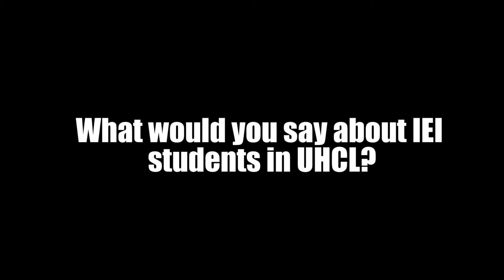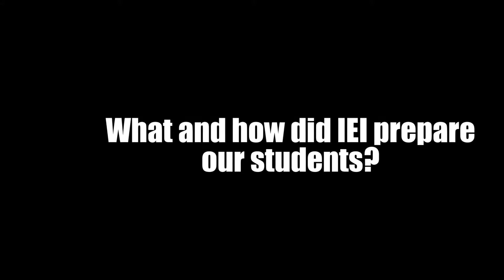An Interview with Ms. Hiền Phạm part 1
- UCP Batch 19
- Transfer to UHCL in Fall 2009 and continue to get a Master Degree in Human Resources
- Program Coordinator -- the School of Business -- University of Houston-Clear Lake